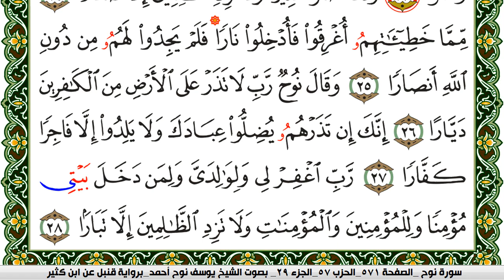سورة نوح مكتوبة يوسف نوح احمد برواية قنبل عن ابن كثير